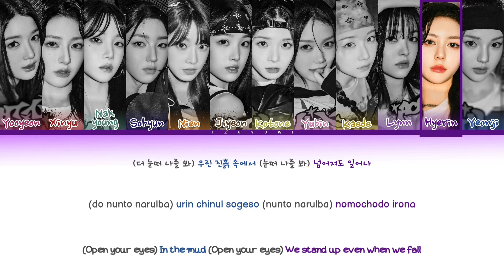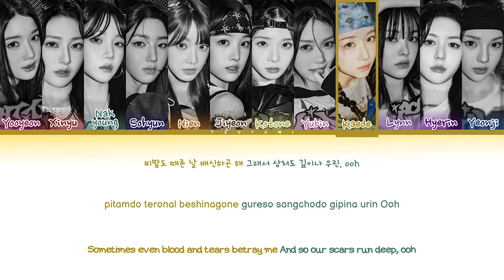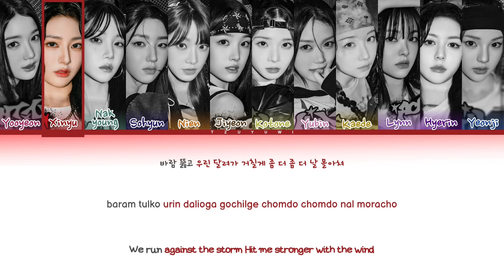tripleS Visionary Vision Hit the Floor (Color Coded Easy Lyrics)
© All Administered by MODHAUS Ent.

🎤 Artist: tripleS VV (트리플에스 VV)
🎵 Song: Hit the Floor
💽 Album: Performante
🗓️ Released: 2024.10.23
⟡ Tags / Ignore.